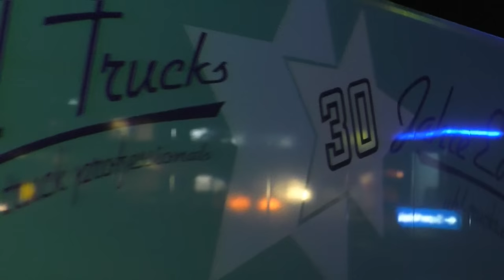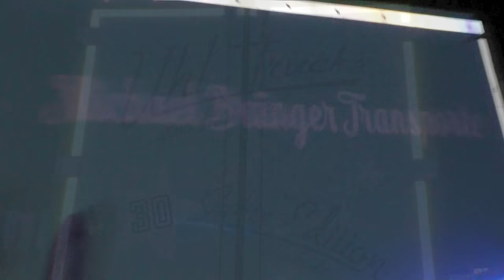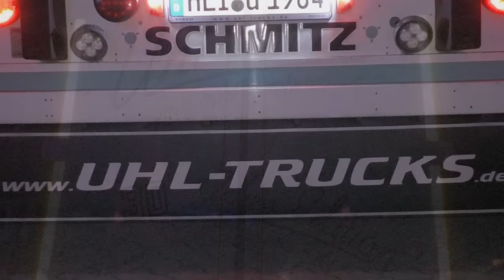MB Transporte #1 VOLVO FH Euro 6 (UHL-TRUCKS Edition) + INTERIOR ! [HD]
One great new Volvo Globetrotter XL of Michael Brünger Transport which is styled by Uhl-Trucks in the 30-years-special-edition with an awesome interior! Enjoy it ;)